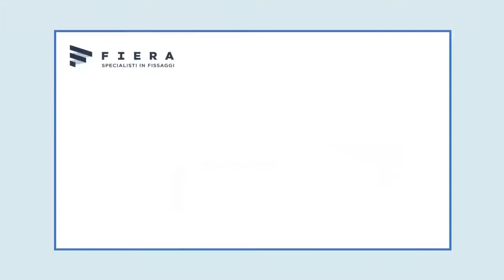Estratto Testimonianza Marco Vaccarone - Fiera srl